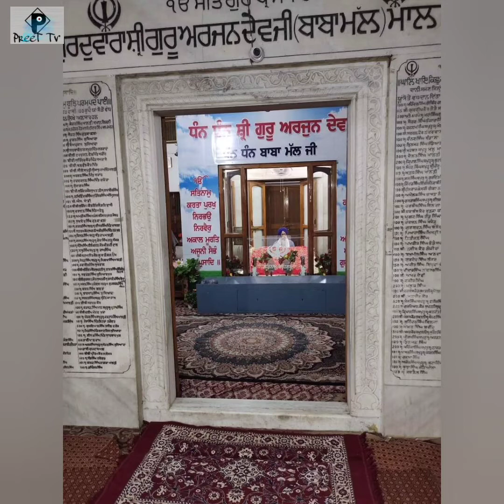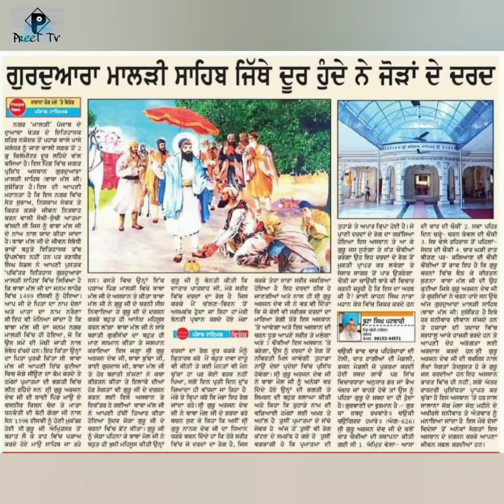ਬਾਬਾ ਮੱਲ ਜੀ ਮਾਲੜੀ ਸਾਹਿਬ ॥ ਕਵੀਸ਼ਰੀ ਜਥਾ ਮਨਜੀਤ ਸਿੰਘ ਛੋਕਰਾਂ ਵਾਲੇ 8264921271